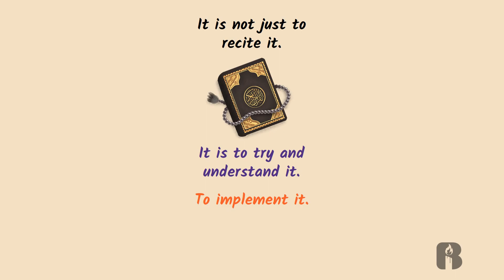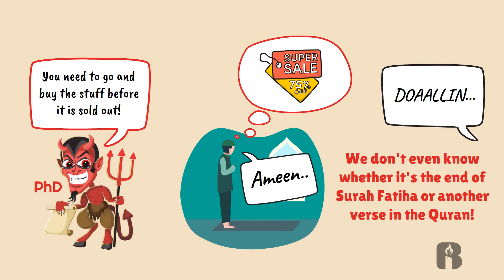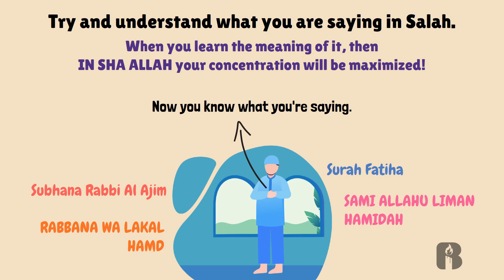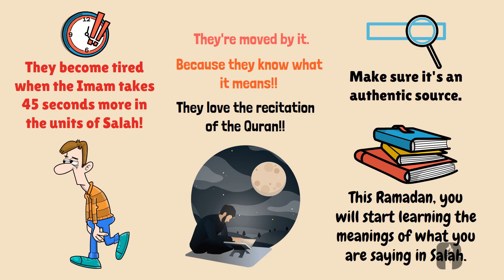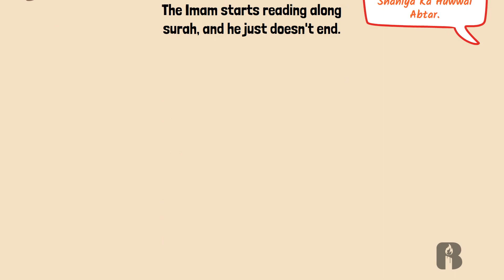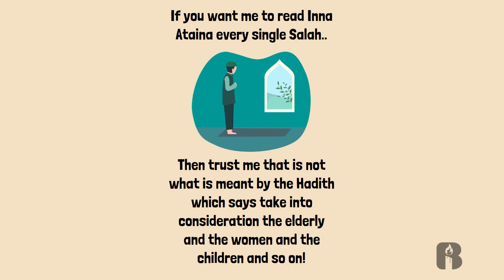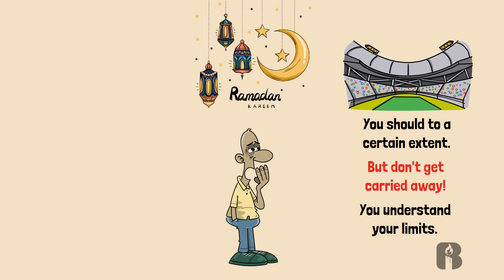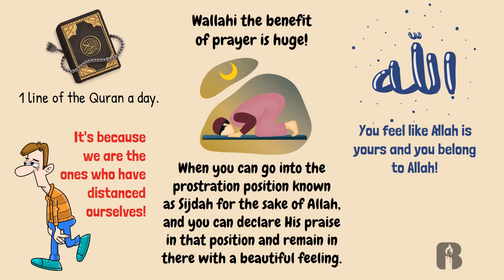Tips For Improving Your Concentration in Prayer (SALAH) - Animated